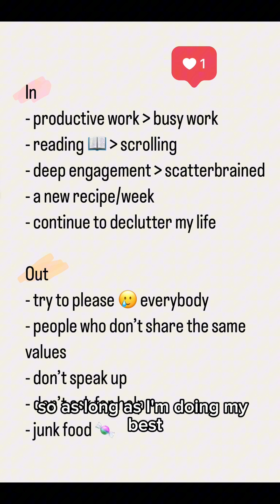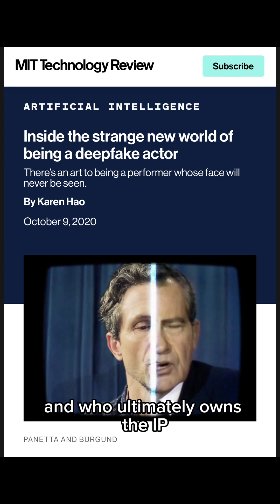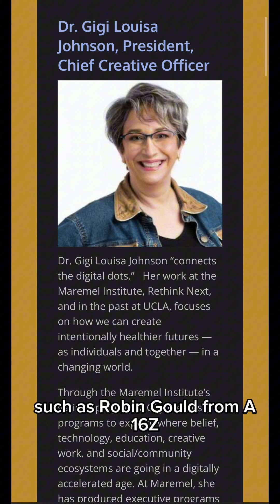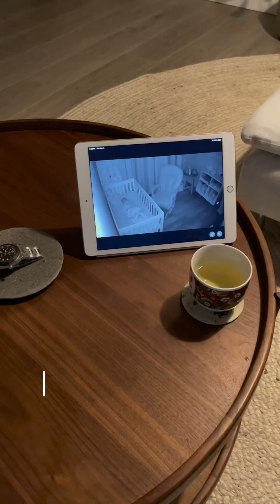Day in Life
Hear from your favorite VC Mom about how AI is impacting different facets of our lives from virtual assistants to Hollywood movies.